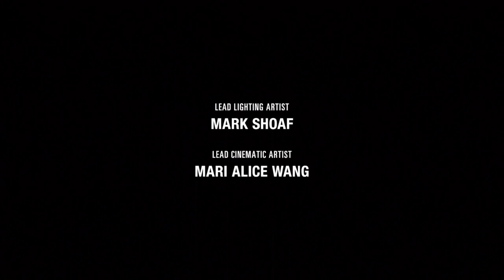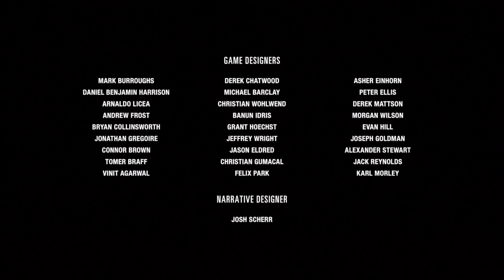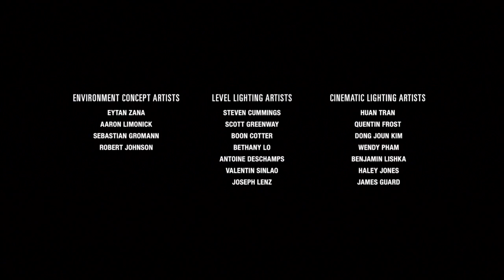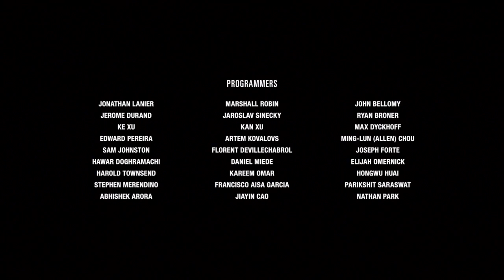The Last of Us Part II EP 27 ซับไทย จบ